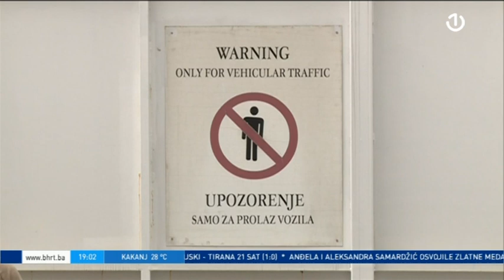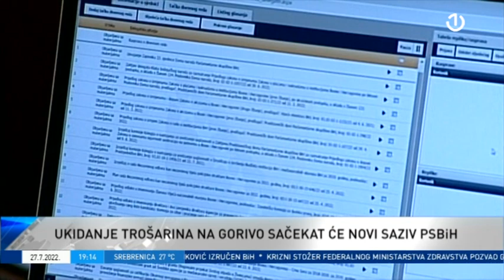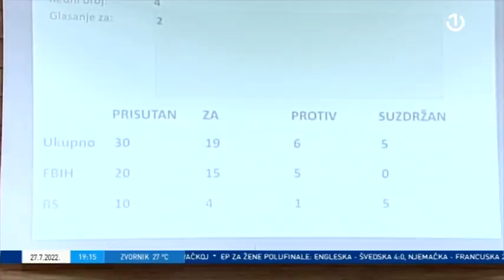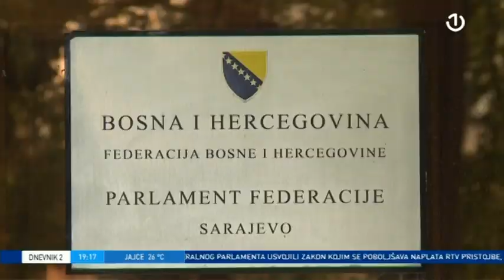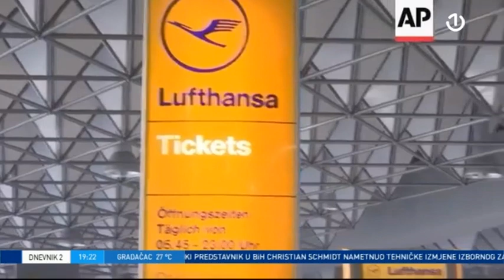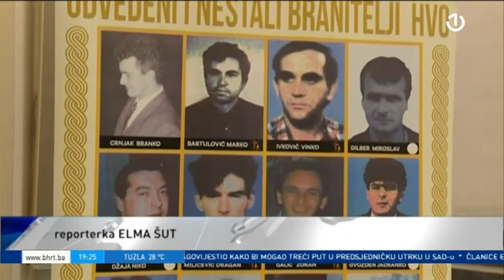Dnevnik 2 - 27.07.2022.